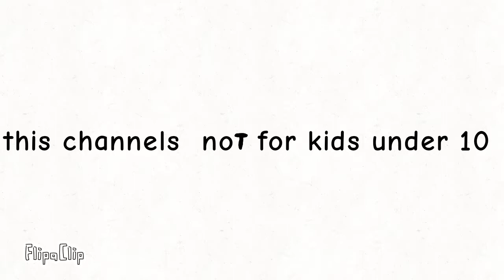This channels not for kids